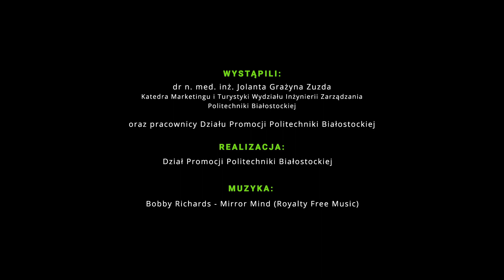Odetchnij po Covid-19 – ćwicz z PB | Aktywizacja mięśni klatki piersiowej i obręczy barkowej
Ciężki tydzień?
Dziś ćwiczenia aktywizujące mięśnie klatki piersiowej i obręczy barkowej.
Zapraszamy na chwilę zdrowego relaksu z dr Jolantą Zuzdą.

Skutki przebycia choroby to kwestia indywidualna, my proponujemy ćwiczenia, które pomogą opanować problemy z oddechem, złagodzą duszności, pogłębią oddech i wzmocnią mięśnie klatki piersiowej. 🧘‍♀🧘

Ćwiczenia opracowała dr n. med. inż. Jolanta Grażyna Zuzda, adiunkt w Katedrze Marketingu i Turystyki Wydziału Inżynierii Zarządzania PB. Dr Zuzda od lat dba o zdrowie i kondycję pracowników i studentów Politechniki Białostockiej, prowadząc zajęcia fitness. Opracowała autorski program zajęć rekreacyjnych wykorzystujący ruchy rotacyjne. 👏

W krótkich instruktażach filmowych przedstawia opracowane przez siebie ćwiczenia, które pomogą w rekonwalescencji po chorobie związanej z zakażeniem COVID-19. Wykonywane regularnie – przyspieszą powrót do zdrowia. ❤